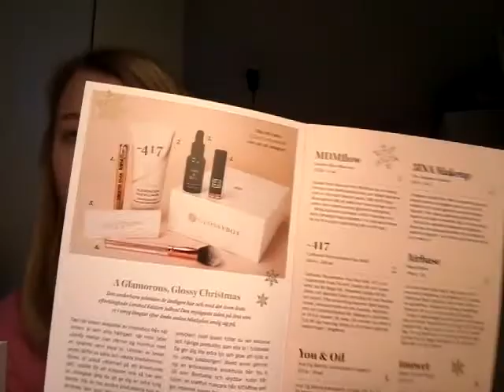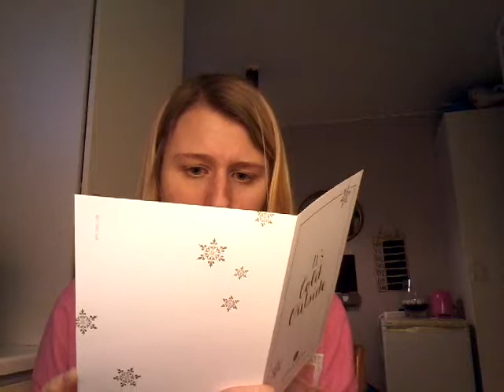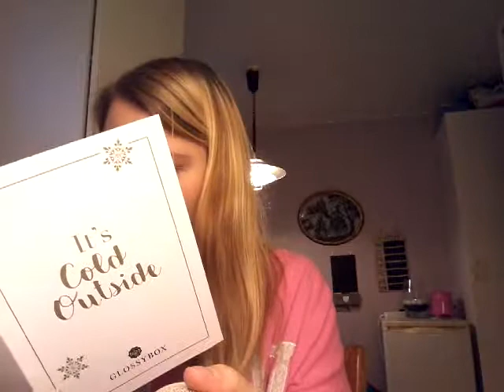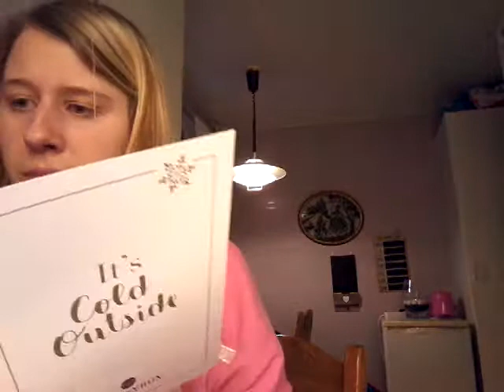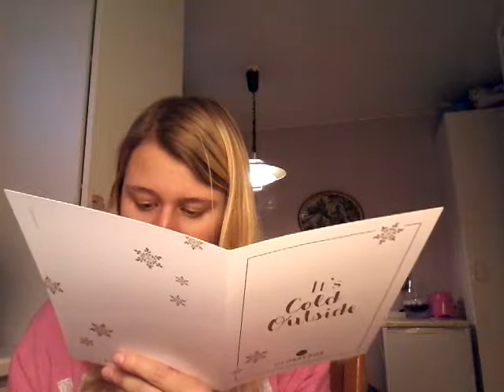Glosybox Limited Edition Julbox November 2017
Instagram prinsessanmalinyoutube
Instagram Prinsessanmalin